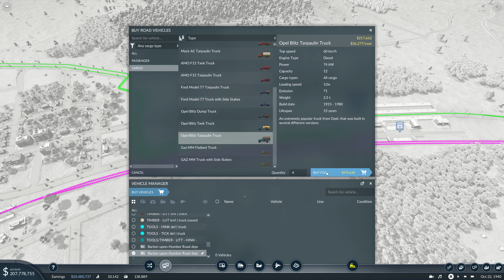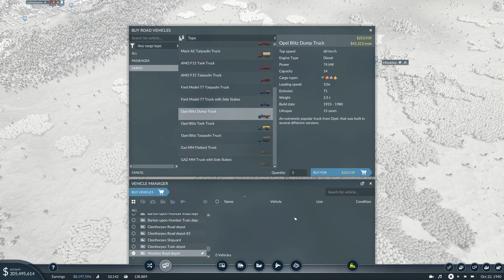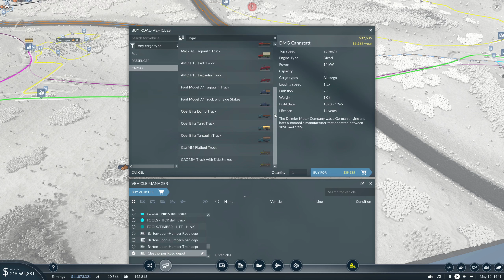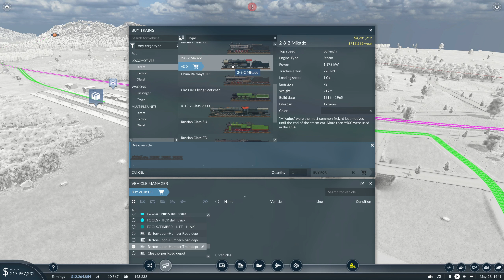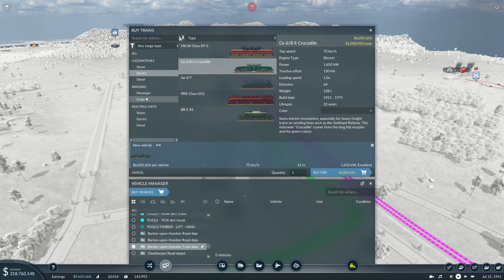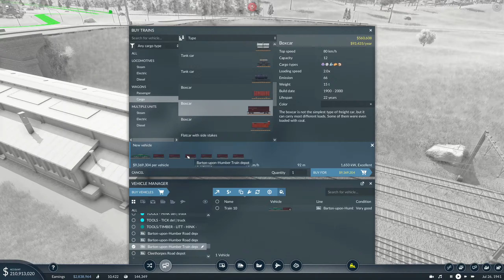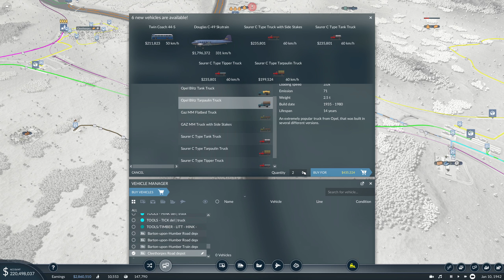Transport Fever 2 | New Spring Update 22 |Two way Production | Ep 10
Continuing on from our Freight hub we put pen to paper and start to flesh out the line with production.

System

                     12 Logical Processor(s)
                      1 x Acer 32" 1080p Curved (ED 322Q A)